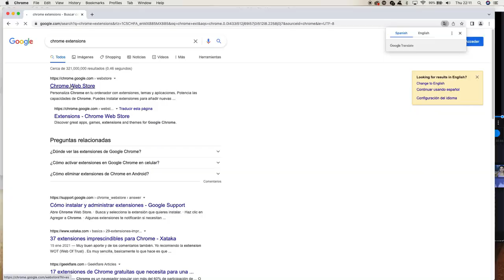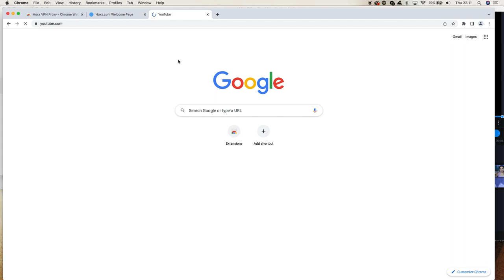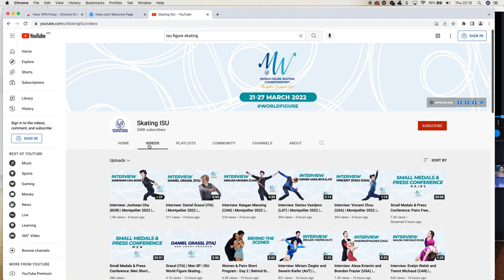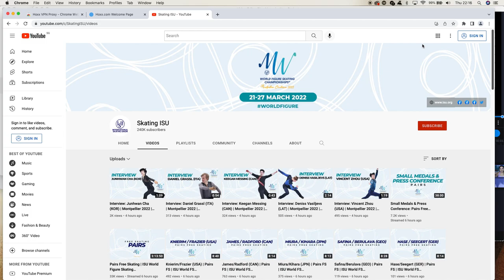Dónde y cómo ver el mundial de patinaje artístico 2022?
Las opciones para ver el mundial de este año,  son un poco limitadas, en este vídeo te cuento de las dos principales: SKY e instalar un VPN. Te explico cómo usar e instalar un VPN para disfrutar del mundial de patinaje artístico en Montpellier 2022.

¡OYE! MIRA ESTO!👇
 🎁⛸REGALOS PARA PATINADORES🎁⛸:
⛸CALENTADORES ULTRA LARGOS
⛸Pantalones de patinaje en varios colores
⛸Collar de patín
⛸Agenda para patinadores
⛸Falda para patinaje
⛸Calentadores EXTRA largos
⛸Mangas de gel para que no te calen los patines
⛸Bolsa para patines
⛸Bolsa para llevar tus cosas a la pista
⛸Medias perfectas para ponerte patines